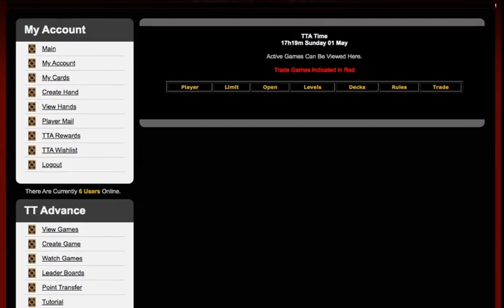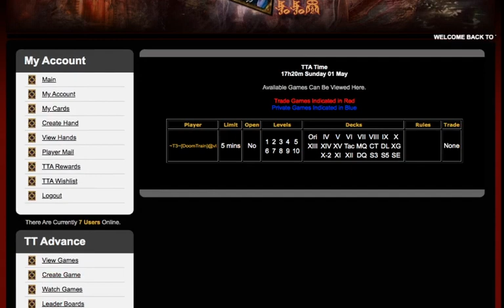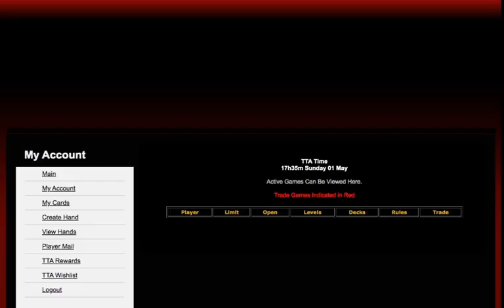Triad Wars XIV Round 2 Addy vs Turdz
Jumped in a tad late, but a really interesting game to catch between two fun players.

0:00 The Slash
5:48 Move 4
9:57 The Z
15:54 Endgame
18:27 Postgame Analysis